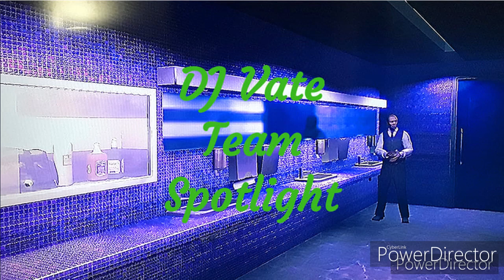DJ Vate Put It Down Its Easy Official Audio